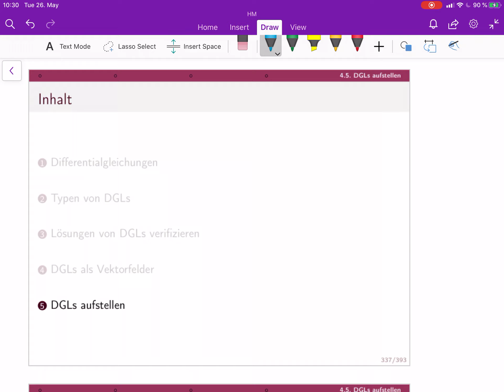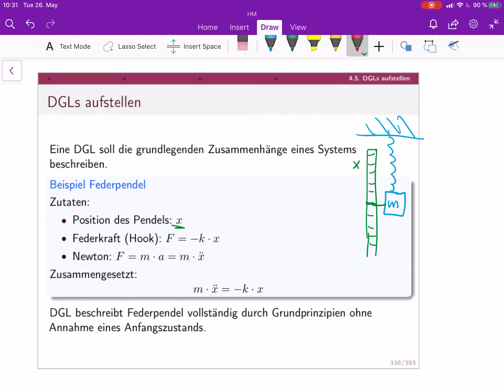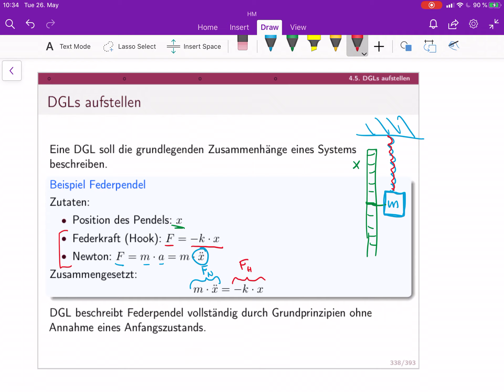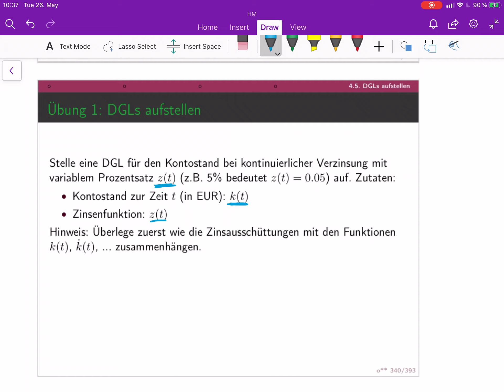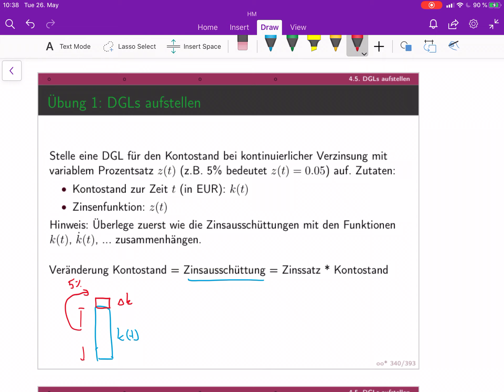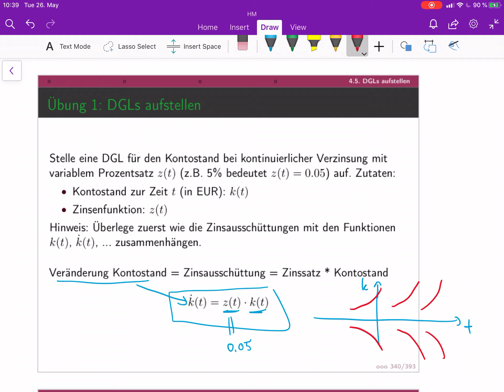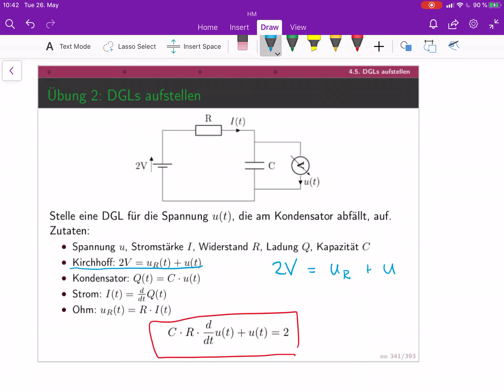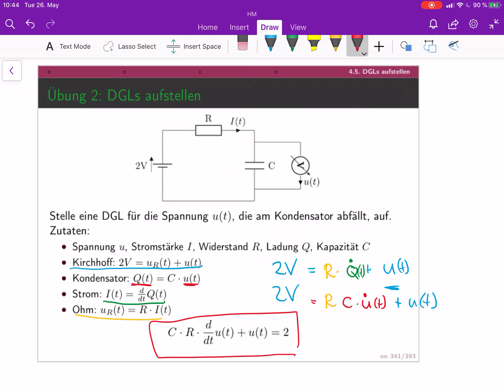Mathematik 2 (lecture 21B) - DGLs aufstellen